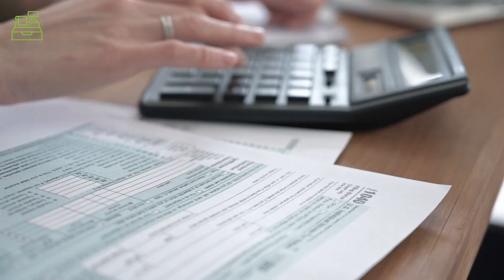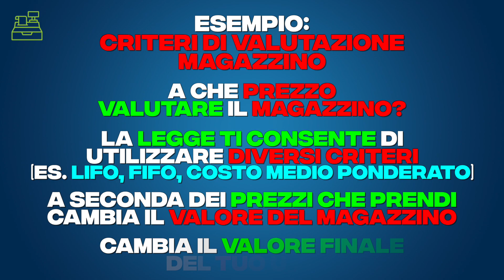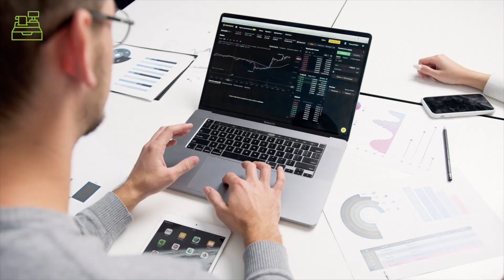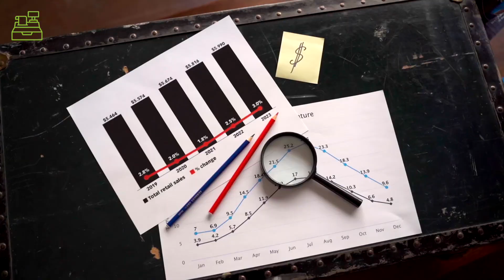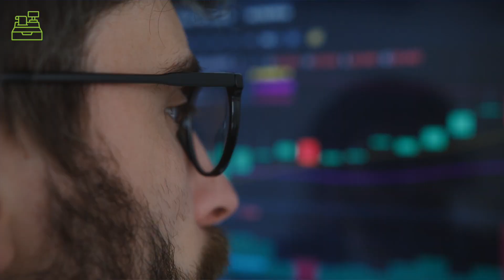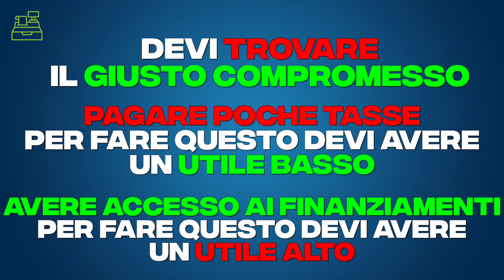Utile Bilancio S.r.l.: basso per le tasse o alto per la banca?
Devi chiudere il bilancio della tua società e ti sorge il solito dilemma ovvero con che utile uscire?

Bisogna mantenerlo alto per ottenere i finanziamenti dalle banche oppure abbassarlo per pagare meno tasse?

So cosa ti stai chiedendo: ma quindi si può manovrare l’utile a piacimento e far saltare fuori quello che ci pare?

E soprattutto, è legale questa cosa o ti sbattono in galera?

Bene, nel corso di questo video ti spiego, senza peli sulla lingua, come gestire l’utile del bilancio della tua azienda.

Se invece vuoi approfondire la normativa fiscale attuale, nel mio corso Swiss My Tax trovi tutto quello che ti serve sapere per una corretta pianificazione fiscale della tua azienda e per pagare il minimo delle tasse consentito dalla legge (dalla legge attualmente in vigore).

Qui sotto trovi invece il libro "I Numeri Non Mentono" per far crescere la tua azienda attraverso il controllo totale dei numeri:

Claudio Cerutti